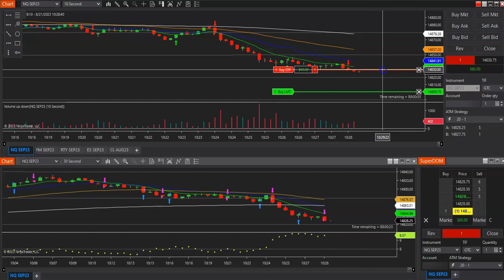How I Made $1,600 Trading E-Mini Futures